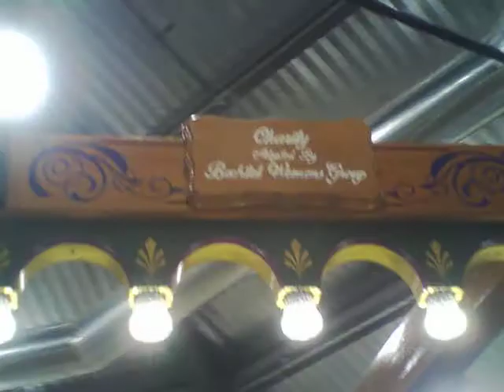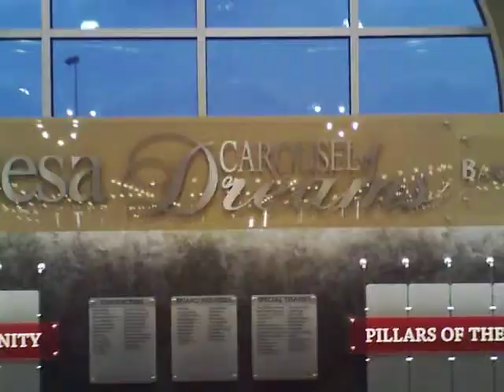Carousel of Dreams: Riding Charity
The beautiful palomino stargazer in the middle row has been adopted and named Charity.  This is one of my favorite steeds on this carousel.

Carousel of Dreams, Kennewick, WA